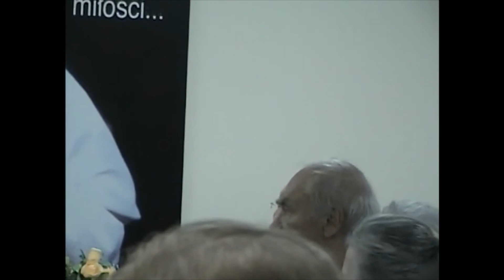Feliks Koneczny a Roman Dmowski - prof. Piotr Jaroszyński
Feliks Koneczny a Roman Dmowski - prof. dr hab. Piotr Jaroszyński, Chicago, Centrala Radia Maryja, 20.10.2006